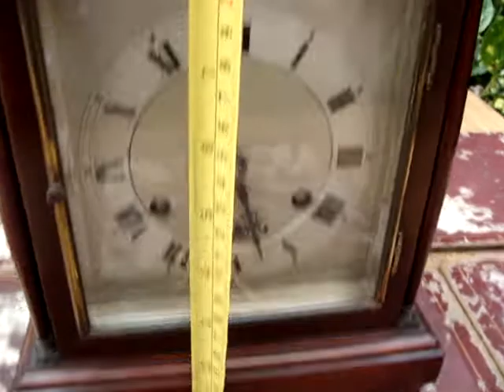Vintage Old Antique German Gustav Becker Westminster Chimes Mantle Clock